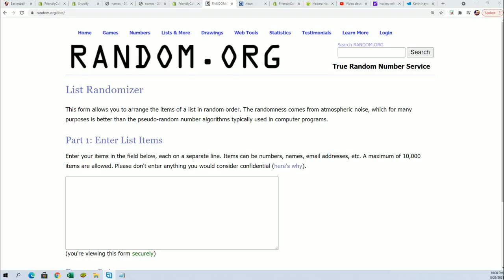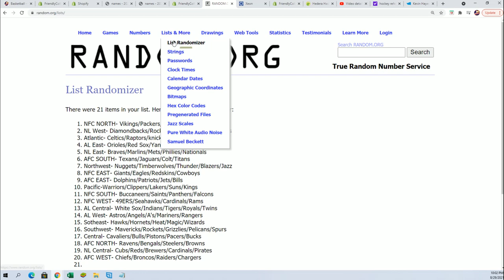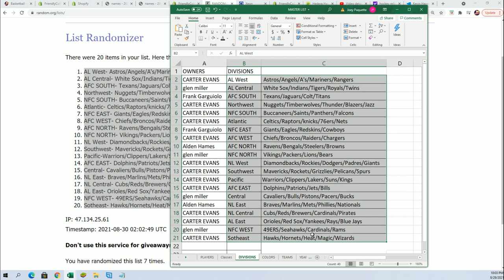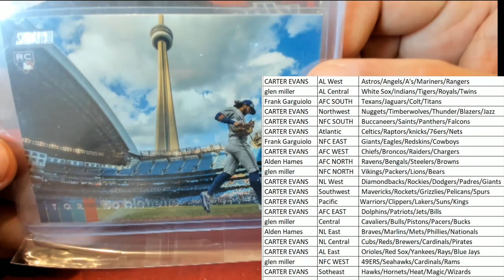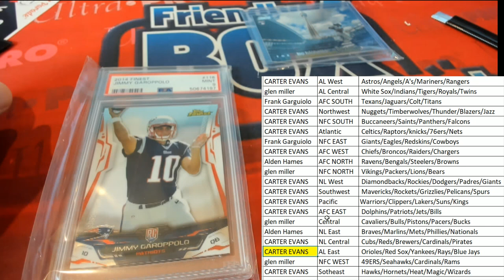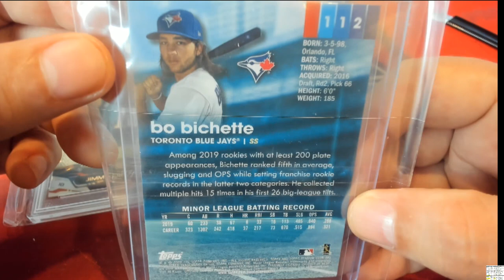2021 Super Break One Time Multi Sport Edition BOX ID SBONEMULTI130